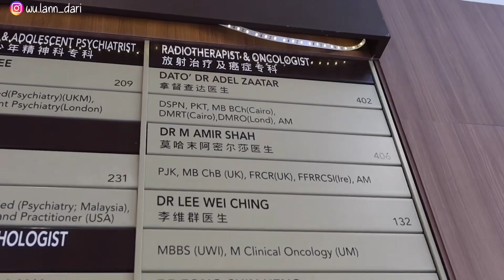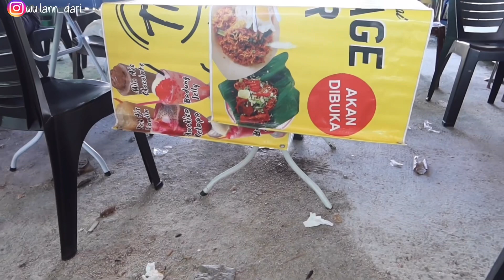FAMOUS ROTI CANAI DI PENANG - RAMAI BANGET PADAHAL MAKANNYA DITEPI JALAN